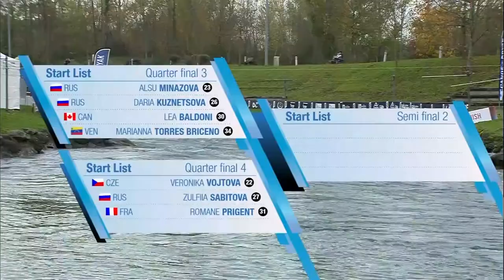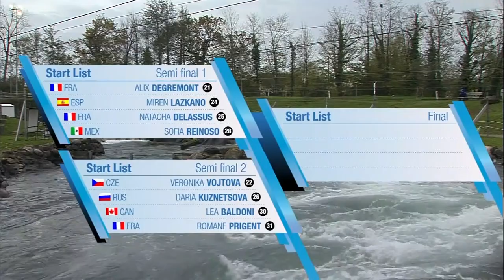2020 ICF Canoe-Kayak Slalom World Cup Pau France / Extreme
6–8 November from Pau France